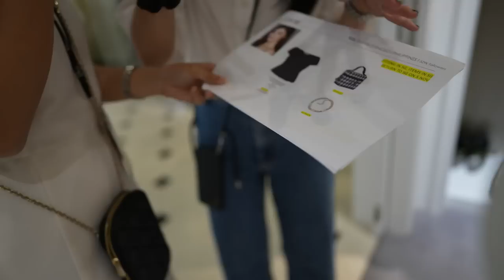DIOR Singapore with Heart Evangelista, Catriona Gray and Camille Co!🥺❤️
Life in full circle 🤍

Back to wearing my tutus for this moment. If you told the 17 year old girl wearing pink tutus that she'd be working with Dior, she probably wouldn't believe you. But here we are 🥺 Life definitely has it's surprises and I'm so grateful for you guys for helping me make this dream come true 🤍